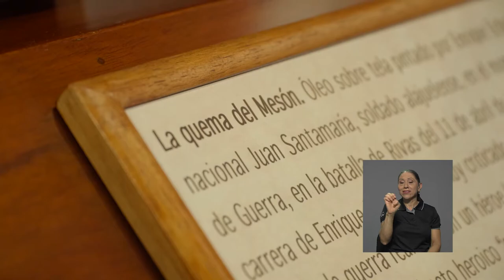Restauración de la pintura "La quema del Mesón"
Una icónica obra de arte, que refleja un momento crucial de la Batalla de Rivas, es estudiada por alumnos y científicos de la UCR para su eventual restauración.